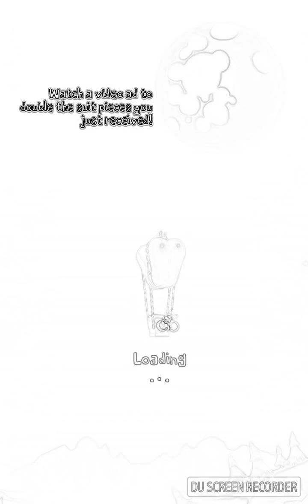January 20, 2018